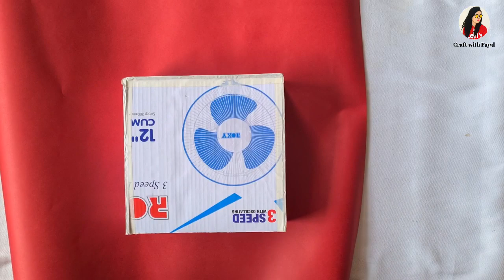Foldable Surprise Cake Box with drawer🤩| how to make folding surprise cake box full tutorial | diy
Hello everyone,
Craft with Payal.

Your support will encourage me to make more tutorials.

If you have any query regarding video you can ask me by the comment

"Watch our more interesting videos":

# Photo pull out box

# Surprise cake box tutorial

# Pop up card box

# Folding heart photo box

               ---Craft with Payal---